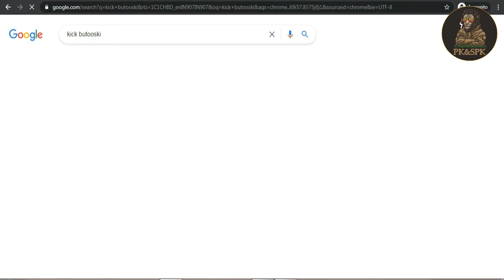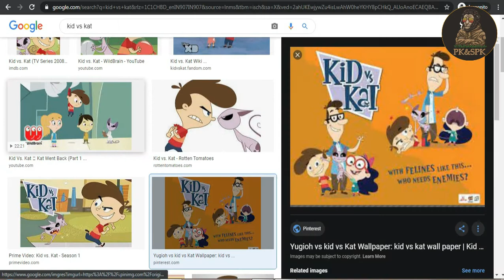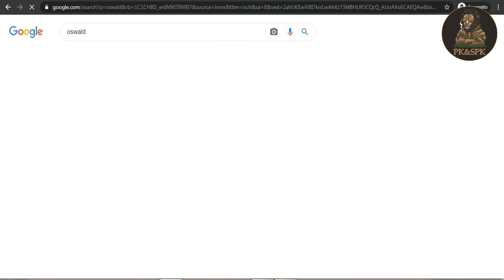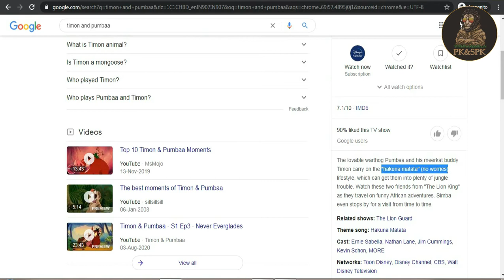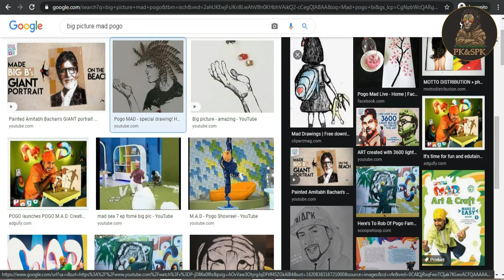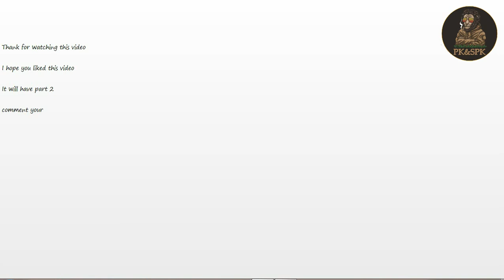Top 10 Most 90s TV Shows Of All Time | Cartoon Shows | 90’s Nostalgia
In this 90's  TV Cartoons Video I am gonna show you guys some of our childhood shows from Cartoon Network, Disney, Jetix, Pogo

The decade brought an explosion of creativity in the field of animation, and as a result, the '90s produced cartoon masterpieces that have stood the test of time. The cartoons you watched as a kid not only hold up today, but in some cases they're even better as seen through your adult eyes